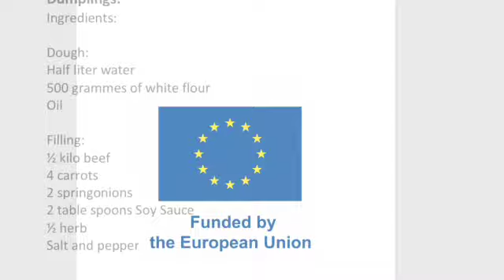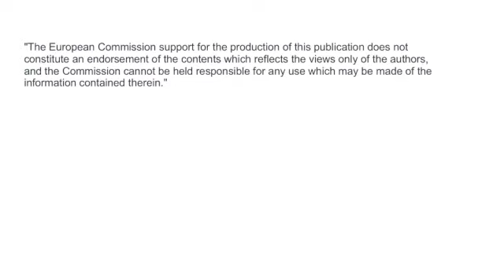FutureOnYourPlate Dumplings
In an Erasmus+ Short term project 2022/23 students and teachers check their food on sustainability, food waste and possible future food such as indoor farming.